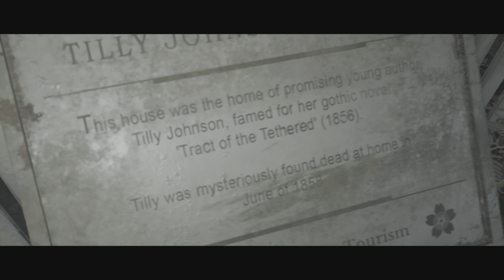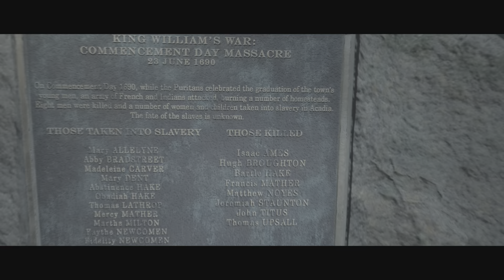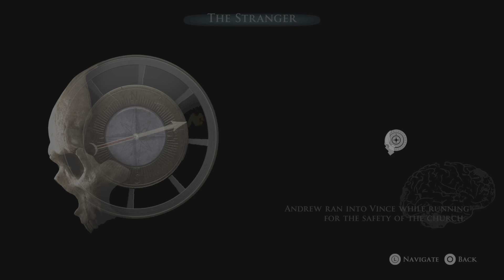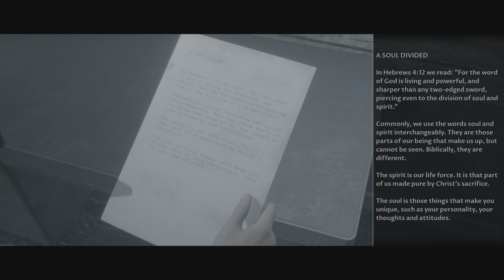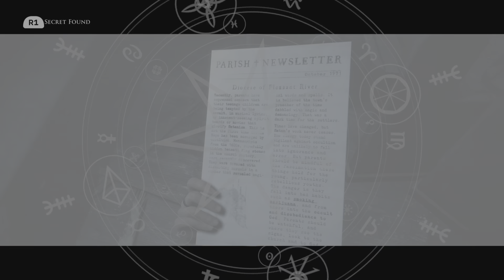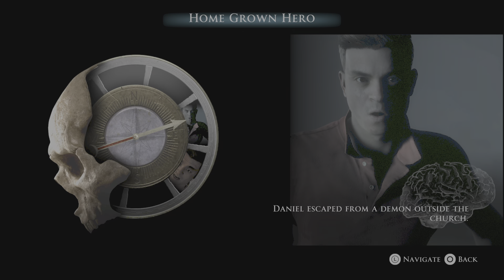Taylor noooooo...|The Dark Pictures Anthology: Little Hope episode 5